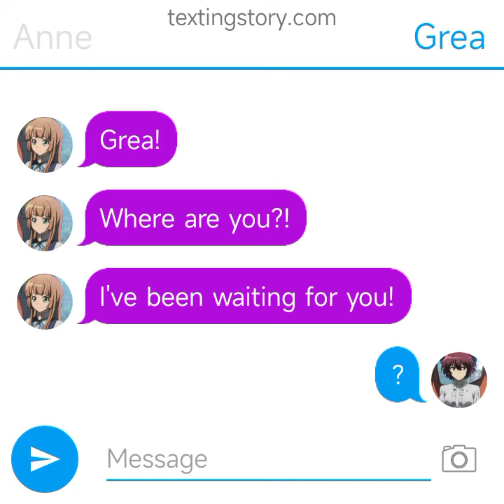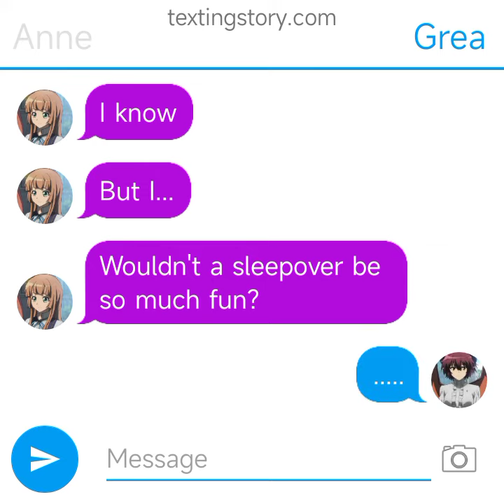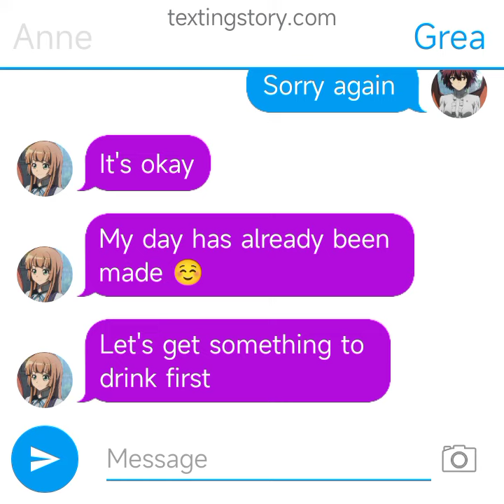Mysteria Friends // TextingStory